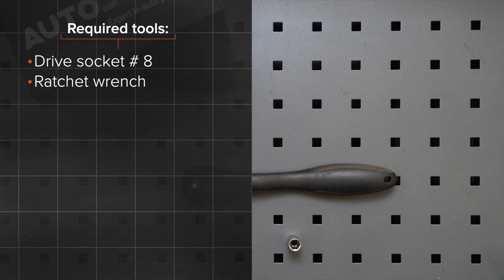Hvordan bytte baklykter / baklys på OCTAVIA (1Z5) [AUTODOC-VIDEOLEKSJONER]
Hvordan bytte baklykter / baklys på SKODA OCTAVIA 2 (1Z5) 1.8 Stasjonsvogn 2007–2013 [AUTODOC-VIDEOLEKSJONER]

Baklykter til kjøretøyet SKODA Superb II Hatchback (3T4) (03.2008–05.2015) / SKODA Superb II Estate (3T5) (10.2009–05.2015) / SKODA Yeti (5L) (05.2009–12.2017) / VW Caddy IV Van (SAA, SAH) (05.2015–...) / VW Caddy III Van (2KA, 2KH, 2CA, 2CH) (03.2004–05.2015) bør som regel erstattes i én og samme prosedyre. Det er imidlertid noen små forskjeller, på grunn av spesifikke egenskaper ved kjøretøyets design.

0:00 — SKODA OCTAVIA 2 – baklykter: trinn-for-trinn veiledning for utskifting
1:09 — Skru løs festene som holder baklykten festet til karosseriet.
1:58 — Fjern pæren fra huset til baklykten.
2:50 — Skru inn festene som holder baklykten festet til karosseriet.
3:44 — Sett pæren inn i baklykthuset.
4:04 — Fest dekselet som gir tilgang til baklykten.
4:19 — Slå på tenningen.